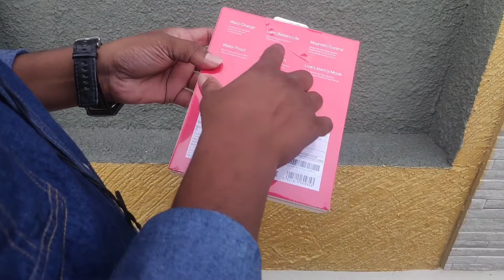One Plus Bullet wireless z headphone unboxing tamil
Hope you like this video if you like it share your friends and family

my channel previous videos links

Nandri Partha anivarkum support pannuga guys unga support tha romba mukkiyam friends
Thank u guys by yours yt nizar